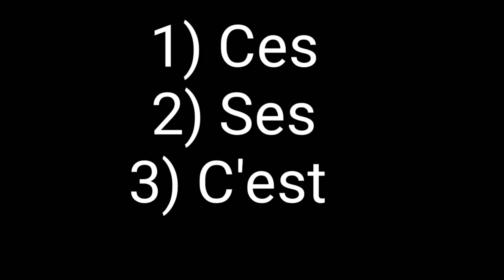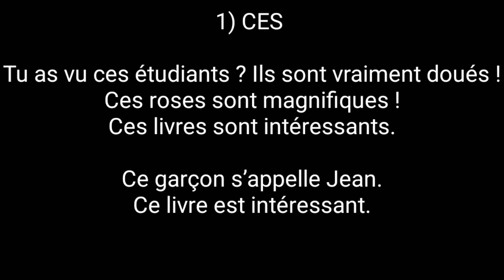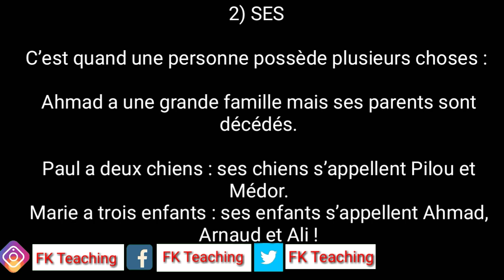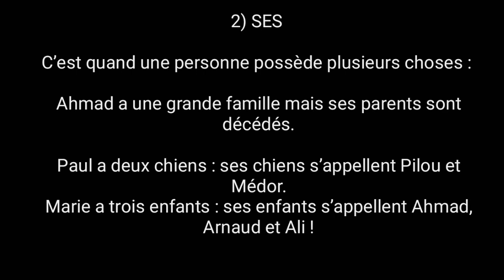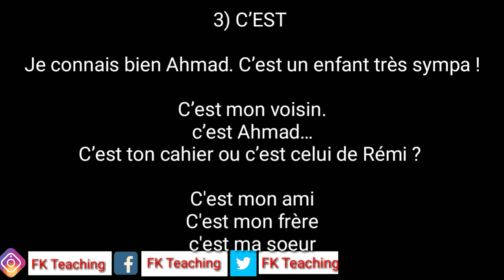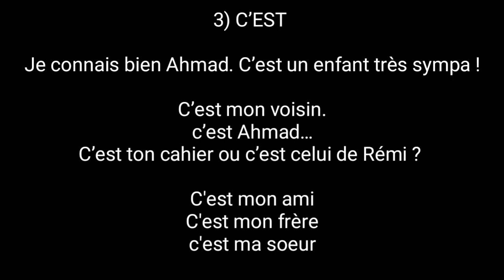Leçon 153 : Ces, Ses ou C'est ? | Ne mélange plus - This, These & This is in French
About this video : quel est la différence entre ( Ces, Ses, C'est ).
مونگ په دی ویدیو کی دا دری کلمی (Ces, Ses, C'est ) سره د مثالونو تاسو لپاره تشریخ کری دی‌ .

Ses
Ces
C'est

fkteachinglanguagesonline
FK Teaching
Fkteaching

د شیانو نومونه فرانسوی ژبه کی, فرانسوی زده کری په پشتو ژبه کی, فرانسوی زده کری په پشتو ژبه کی, فرانسوی زده کری په پشتو ژبه کی, که چیری غواړی چی فرانسوی ژبه زده کړی په پشتو کی نو مونږ سره یو ځاي اوسی . مونږ په دي چينل کي روزانه د فرانسوی ژبی گرامر، فعلونو، نومونو، لغاتونو او جملو په باره کی نوی ویډیو گانی تاسو سره شيرکوو فرانسوی زده کړي په پشتو ژبه کي فرانسوی زده کړی په پشتو ژبه کی فرانسوی زده کړي په پشتو ژبه کی